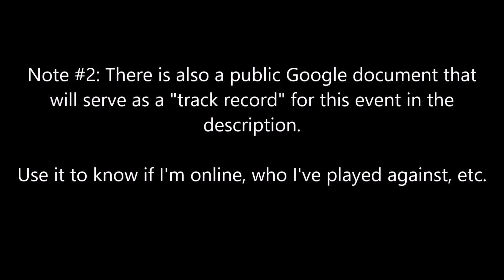Warframe: 10,000 Platinum Contest | VAUBAN WICK (Ended)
Contest is over.